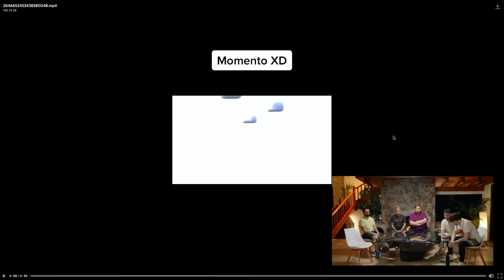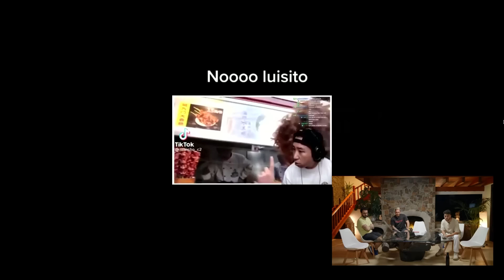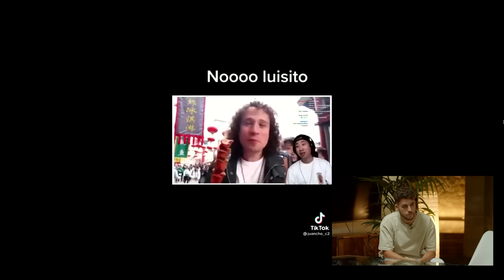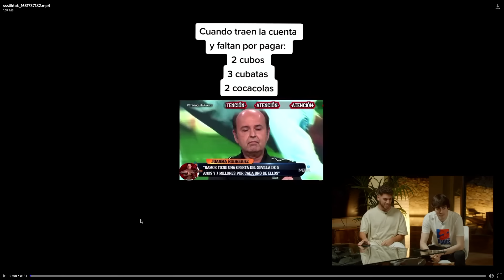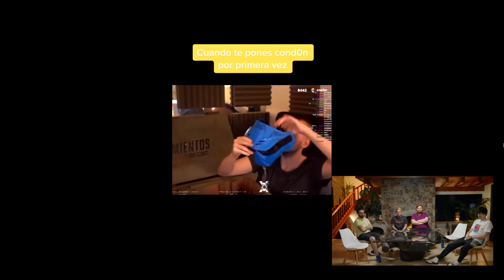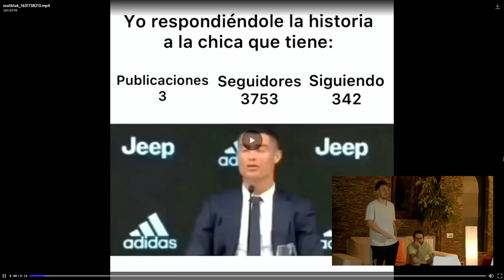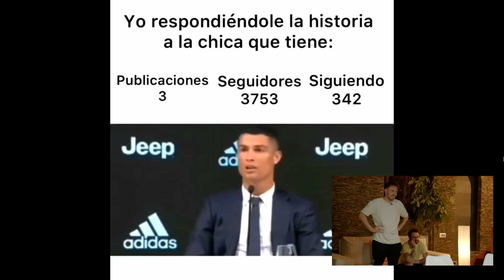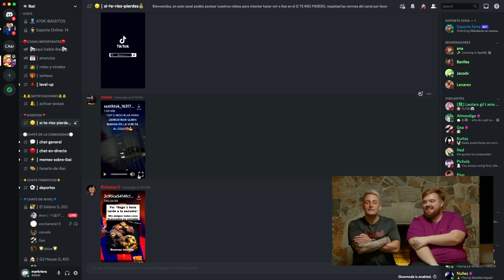SI TE RÍES PIERDES #8